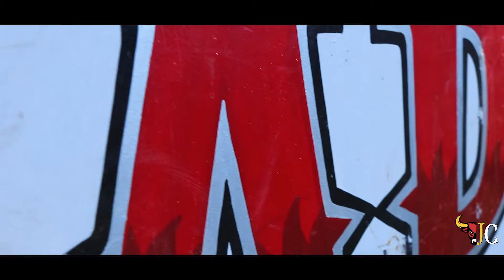¡VIAJARON MÁS DE 10HRS PARA TOPARLE A LOS REYES EN TIERRAS MICHOACANAS! R EL CAPIRE EN HUECORIO MICH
Así se vivió la presentación de Rancho el Capire de Temaxcala, Guerrero en Huecorio Michoacán. 04/01/24